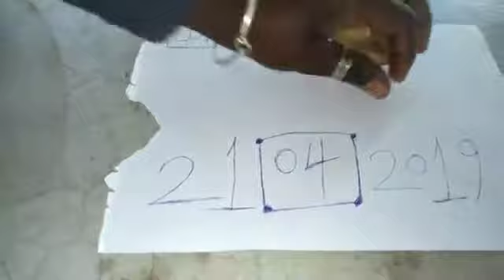Kali haldi original lock test